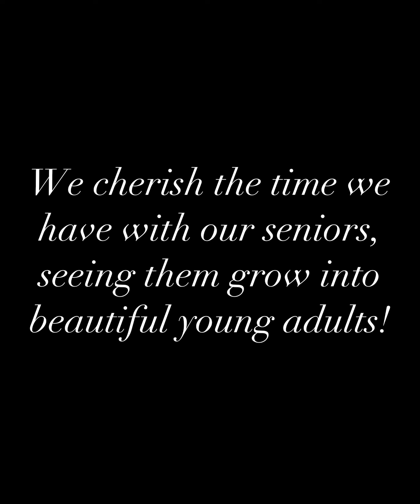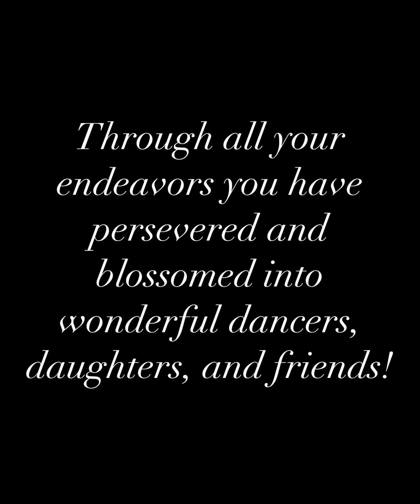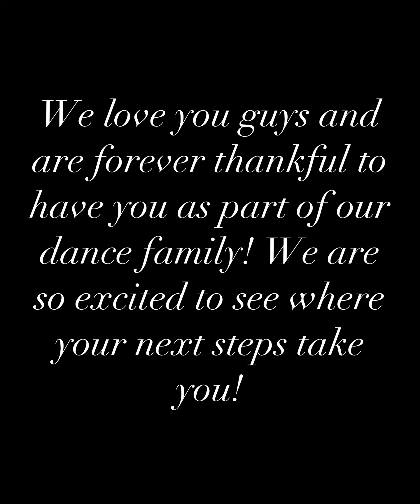Senior Video 2024